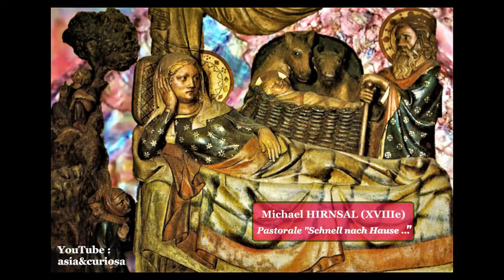ROSSINI - Pastorale Nuit de Noel - Ensemble Michel Piquemal - 1981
Calm and without veil
 comes down at night,
 Follow the star
 that leads us.
 There in the crib
 son of the Lord,
 on fresh grass
sleeps the Savior.

Calme et sans voile
 descend la nuit,
 Suivons l'étoile
 qui nous conduit.
Là dans la créche
 fils du Seigneur,
 sur l'herbe fraîche
dort le Sauveur.

Baryton Michel Piquemal
Piano Jean-Claude Pennetier
Conductor Michel Piquemal
Editor Ades 1981

Pour découvrir d'autres oeuvres  européennes sur NOEL  ou la NATIVITE, les miniatures de nos publications dédiées - chantées ou orchestrales - de notre chaine sont en ornementation sur cette vidéo.
To discover other European works on NOEL or NATIVITE, the miniatures of our dedicated publications - sung or orchestral - of our channel are ornamented on this video.

(+ de 2.800 vidéos en ligne)